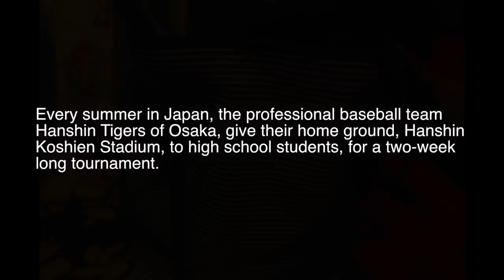Koshien Summer High School Baseball Japan. It's big!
Hi guys, I've been living in Japan for over 4 years now and I'm not a big fan of baseball. I don't even know the rules! Hahaha!

So, many of the people I know were talking about it and it first stroke me when I found out that the high school tournament kicks out a professional team from the home stadium. Viewership is crazy and everybody is passionate about their hometown's school. I've never experienced such passion for a non-professional sport before. Let alone high school level.

I thought, this is more than just a sport. This is a unique cultural part of Japan and more people should know. Anyway, there are many more videos, so if you want to check out more about the Koshien, just surf around.

Cheers!